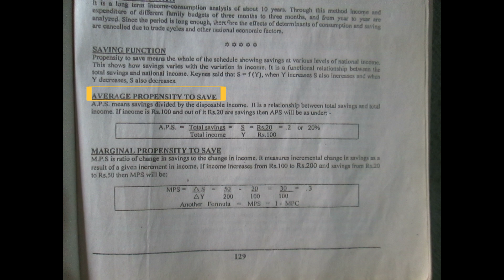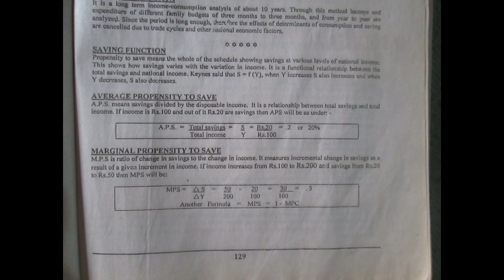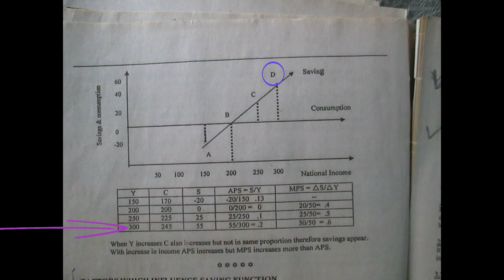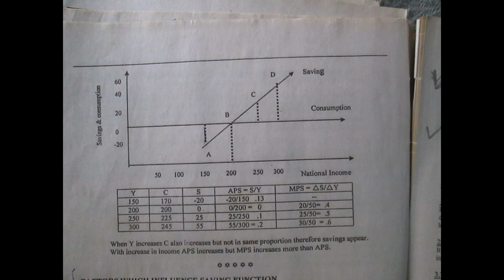saving function in urdu/hindi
here you learn saving function